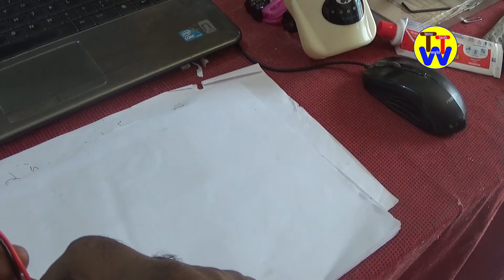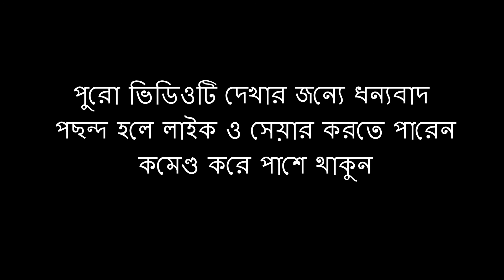Powerful Electric Cycle || 24volt CONTROL Box connection || ইলেকট্রিক সাইকেল || Part-4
ইলেকট্রিক সাইকেল কিট,
24v DC bicycle Kit,
বাইসাইকেল মোটর কিট,
e-bike conversation kit,
ebike
Powerful Electric Cycle kit unboxing |
Bicycle Motor Kit
Bicycle Motor

How to make electric bicycle
কিভাবে বৈদ্যুতিক সাইকেল তৈরি করা যায়
how to make electric bicycle at home
how to make electric bicycle with battery
how to make electric bicycle in Bangla
electric bicycle motor kit with battery
bicycle motor kit fitting
electric bicycle motor
Electric bicycle motor kit
bicycle motor kit
bicycle conversion kit specification
bicycle motor kit review
বৈদ্যুতিক সাইকেল মোটর কিট ফিটিং
বৈদ্যুতিক সাইকেল মোটর কিট  পর্যালোচনা